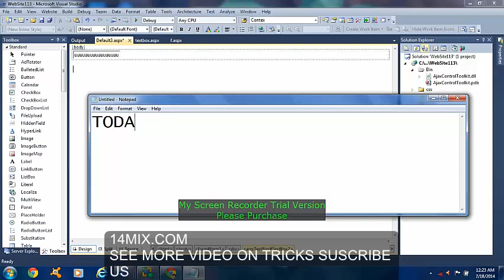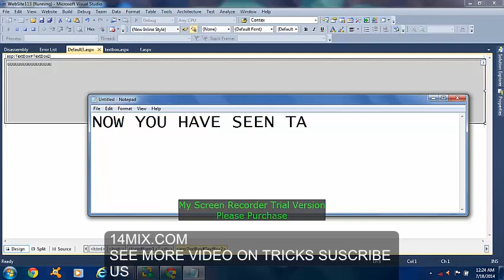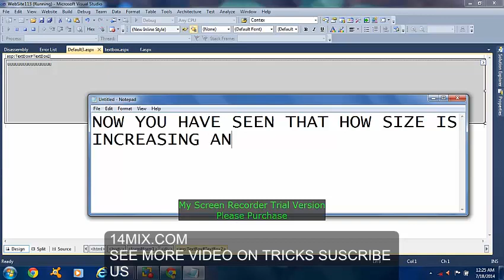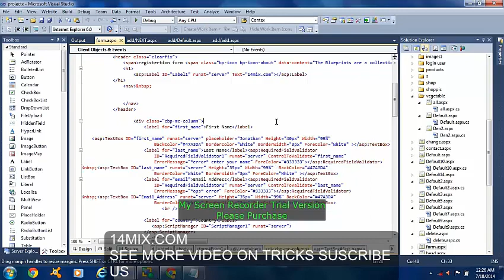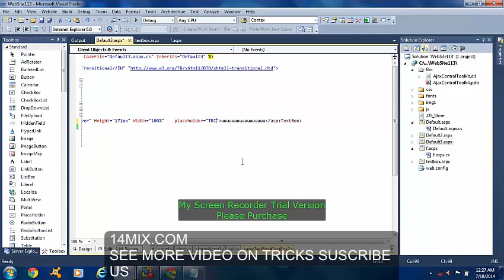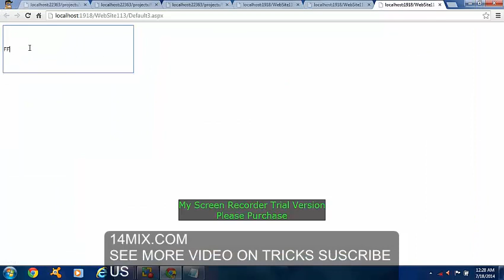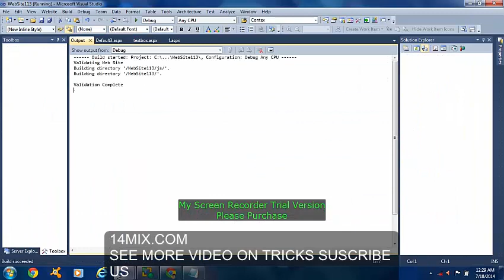textbox tricks to use in asp.net c# html latest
we tell you how to be smarty